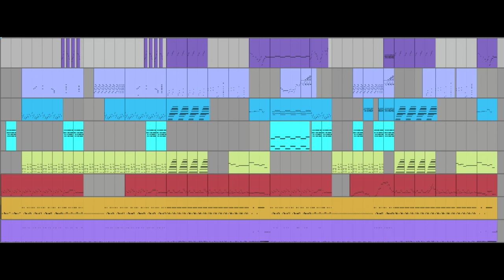Zé Rubio - Aventuras de Opala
If you want to see me producing more musical content please make a donation, it will also help me to make it better